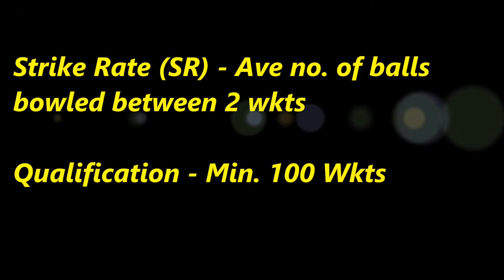Top 10 Pacers With Best Strike Rates in Test Cricket | Dale Steyn, Shoaib Akhtar, Mitchell Starc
Know about Amazing Cricket Facts & Coincidences, Unbelievable & Rare Cricket Records, Watch exciting Top 10 lists, Cricket's Greatest Series, The Ashes & IPL videos, Incredible First Class Records and much more...

1. George Lohmann
     England
     SR - 34.1
     112 Wkts (18 Mat)

2. Dale Steyn
     South Africa
     SR - 41.3
     416 Wkts (84 Mat)

3. Sydney Barnes
     England
     SR - 41.6
     189 Wkts (27 Mat)

4. Waqar Younis
     Pakistan
     SR - 43.4
     373 Wkts (87 Mat)

5. Shoaib Akhtar
     Pakistan
     SR - 45.7
     178 Wkts (46 Mat)

6. Malcolm Marshall
     West Indies
     SR - 46.7
     376 Wkts (81 Mat)

7. Allan Donald
     South Africa
     SR - 47.0
     330 Wkts (72 Mat)

8. Mitchell Starc
     Australia
     SR - 47.9
     115 Wkts (28 Mat)

9. Vernon Philander
     South Africa
     SR - 48.2
     130 Wkts (34 Mat)

10. Mohammad Asif
       Pakistan
       SR - 48.7
       106 Wkts (23 Mat)

VIDEOS YOU SHOULD NOT MISS